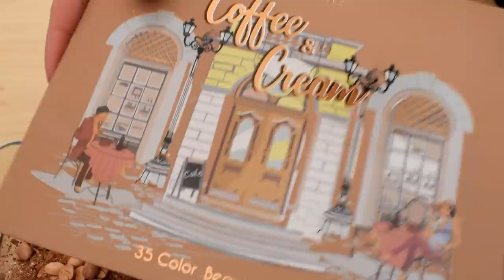Coffee and Cream - Mixing Makeup Eyeshadow Into Slime ASMR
Grab yourself a cup of coffee and have a wonderful, relaxing day!  ~ ❤️ Lena